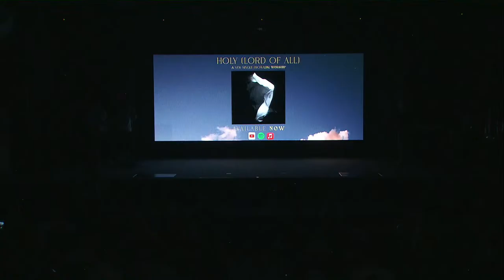Sunday 17th March | 1030am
We are one church in 3 locations.
Bridgeman Downs
Inner City
Springfield

Check us out online at thelighthouse.church